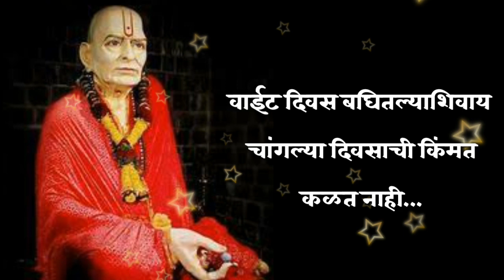तुमचे वाईट दिवस सुरू आहेत का? एकदा नक्की बघा हा व्हिडीओ